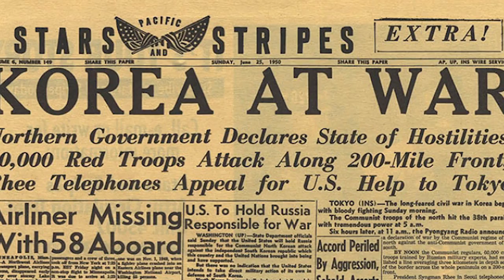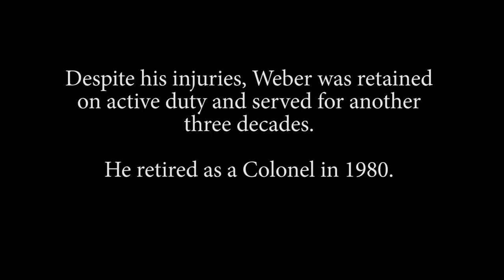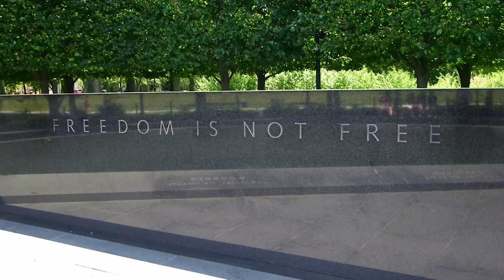Profiles in Valor: Colonel Bill Weber, Remembering the Forgotten War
A veteran of World War II, William "Bill" Weber was deployed to Korea with the 187th Regimental Combat Team in August 1950. This video focuses on his Korean War service, his injuries and recovery, and involvement in the construction of the Korean War Veterans Memorial in Washington, D.C. One of the statues in the Memorial, shown is this video, depicts Colonel Weber's face. Photo courtesy of Carol M. Highsmith, author of "Forgotten No More: The Korean War Veterans Memorial Story."